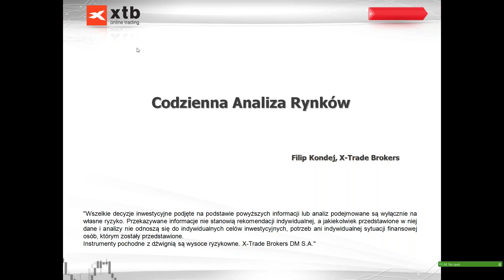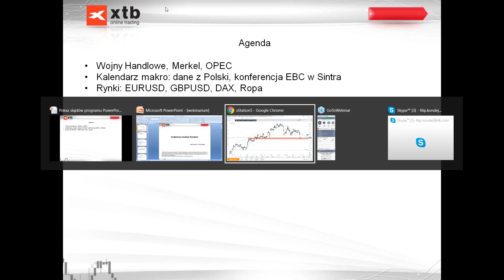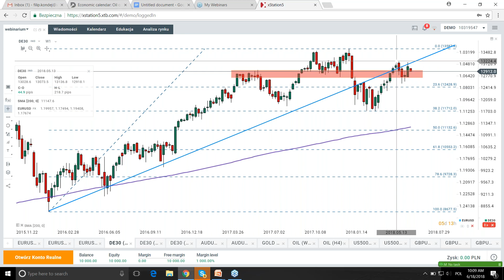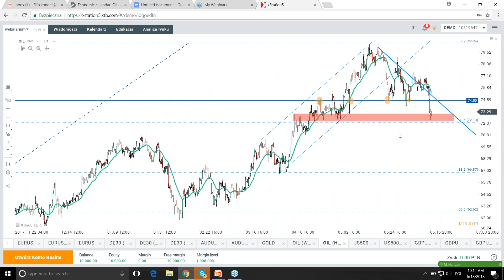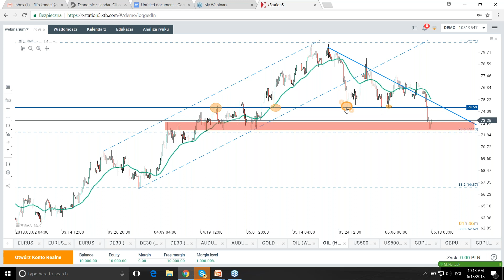Rozgrywka USA-Chiny zwiększa niepewność na rynkach - codzienna analiza rynków, 18.06.2018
MATERIAŁ ARCHIWALNY

Interaktywne spotkanie z analitykiem XTB Filipem Kondejem

W tym tygodniu na rynkach finansowych na pewno nie zabraknie emocji. Wprowadzenie ceł przez USA na chińskie dobra i odwet Pekinu, kłopoty kanclerz Angeli Merkel czy spotkanie kartelu OPEC to wydarzenia, które inwestorzy będą śledzić w ciągu najbliższych dni. Tocząca się Wojna Handlowa między dwiema największymi gospodarkami świata z pewnością będzie grała pierwsze skrzypce, jednak warto również zwracać uwagę na mniej istotne wydarzenia, które również mogą namieszać na rynkach. Takim wydarzeniem jest na przykład rozpoczynająca się dziś konferencja EBC w Portugalii.

82% rachunków inwestorów detalicznych odnotowuje straty w wyniku handlu kontraktami CFD u niniejszego dostawcy.